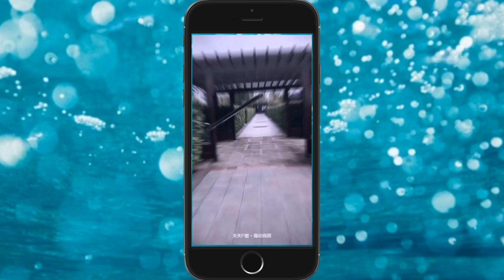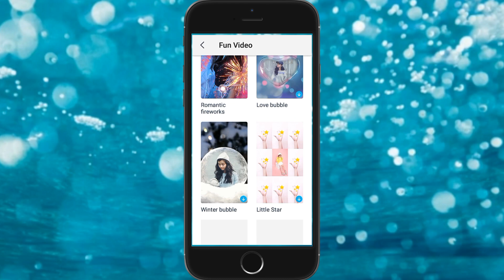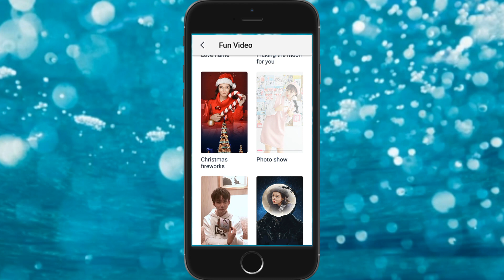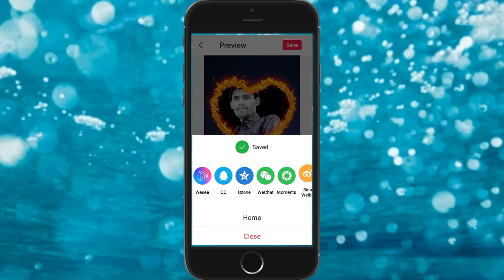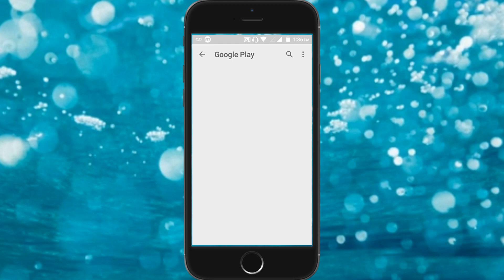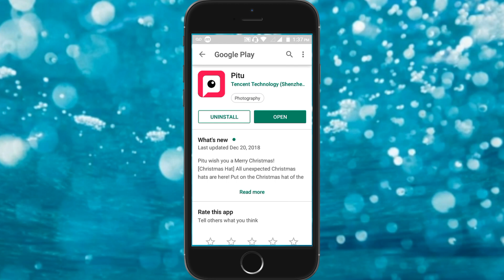How To Use Pitu App | Pitu App Me Video Kaise Banaye | How To Edit Photo In Pitu App | Flying Video